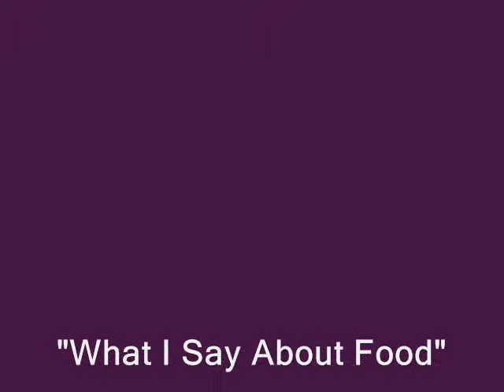Clipper Organic Sleep Easy Infusion Tea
Cooking with Kimberly

Chef Kimberly Edwards Talks about the Benefits and Ingredients of Clipper Organic Sleep Easy Infusion Tea